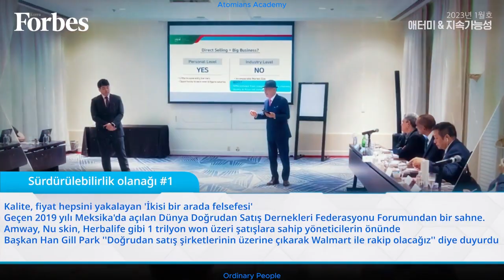Atomy 100 Yıl Sürdürülebilirlik - Forbes Korea 2023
Kurucu Han Gill Park
Ewha Kadın Üniversitesi İşletme Yönetimi Profesörü Jeong Goo Yoon
Kore Üniversitesi Hukuk Bölüm Profesörü Young Hong Choi
Forbes Korea için Atomy'yi konuştular.